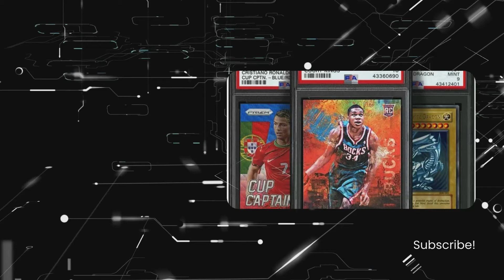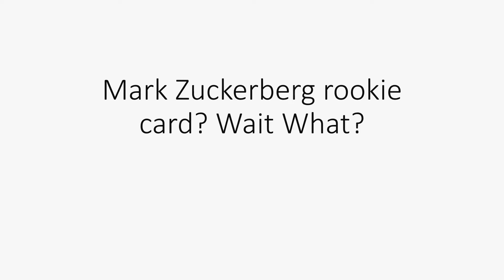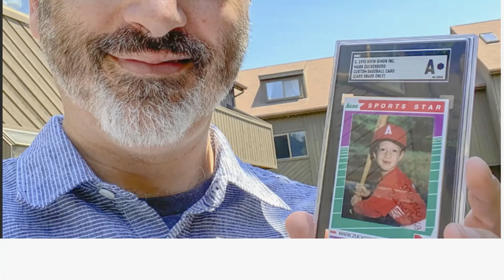Wait What? A Million Dollar Mark Zuckerberg Card and NFT?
Mark Zuckerberg has an authenticated card from SGC and I think this is insane. Hopefully, no one will take this card that seriously.